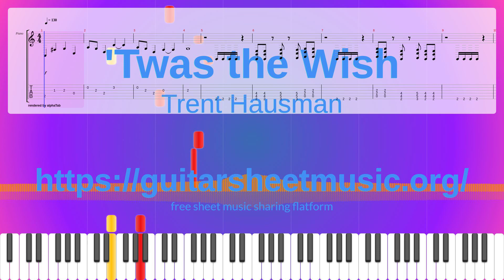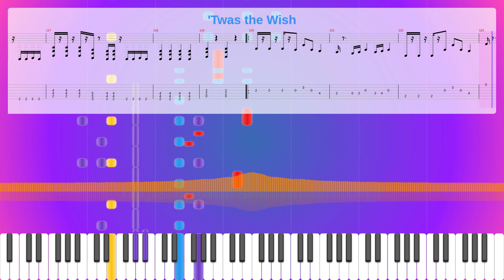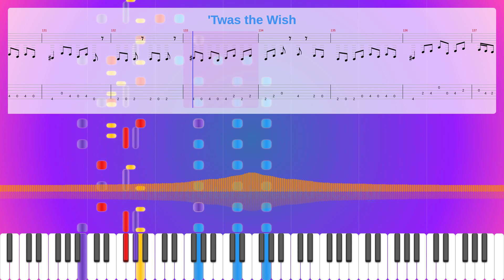'Twas The Wish Sheet Music Free, Trent Hausman Synthesia Piano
Instruments: Overdriven Guitar,Electric Bass (pick),Sound Effects
Parts: 4
Measures : 157
Tempo: 130